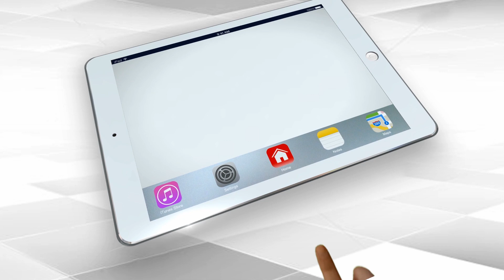Women Of Bengal Have Already Decided To Throw Out Mamata: Exclusive Report | Capital TV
It’s hard to call the West Bengal election beyond saying that the BJP has room to expand while the reverse is true for the ruling TMC regime led by Mamata Banerjee that is seeking a third term. Traditional wisdom in Kolkata has it that the TMC structures are too strong in the countryside to be uprooted by the BJP.